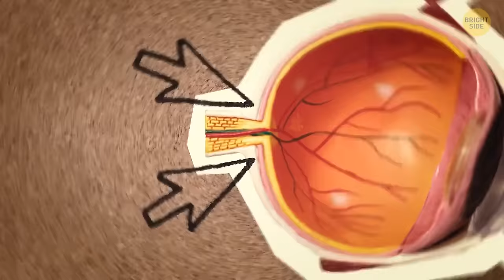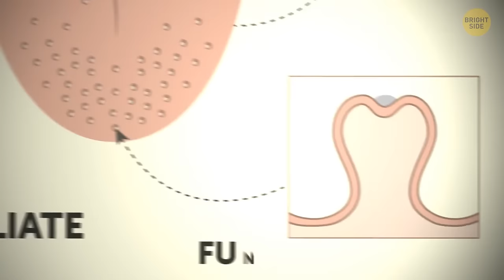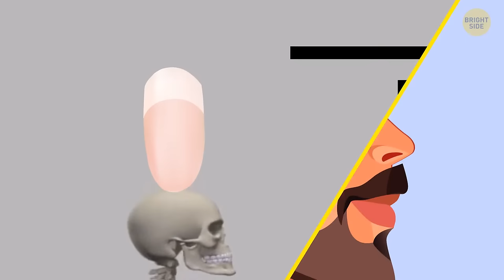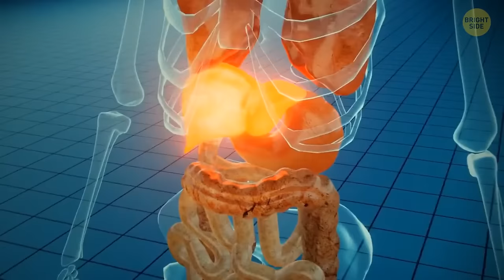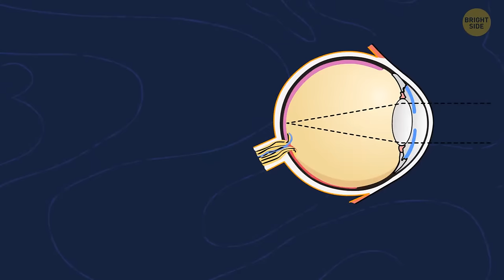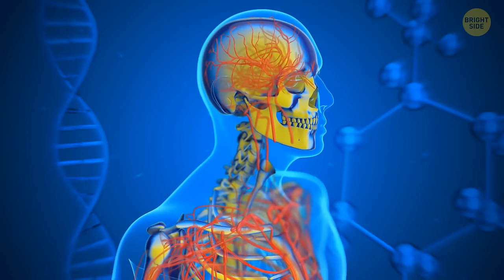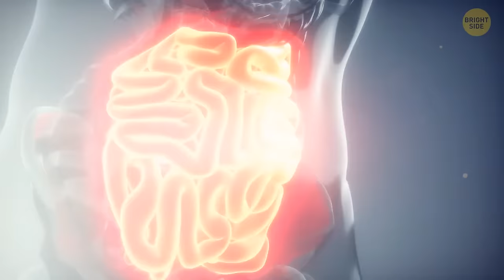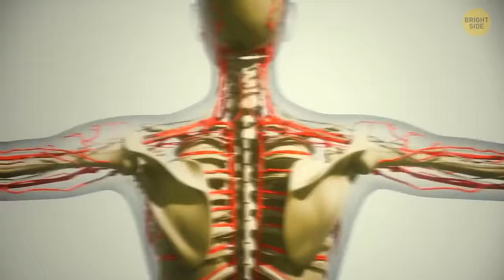80+ Facts That Will Make You Go "Seriously, Body?"